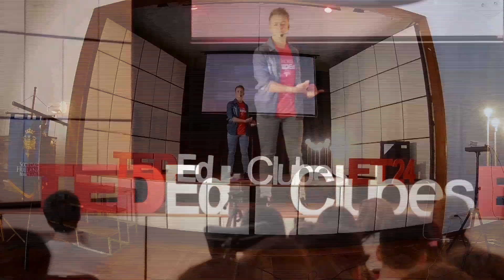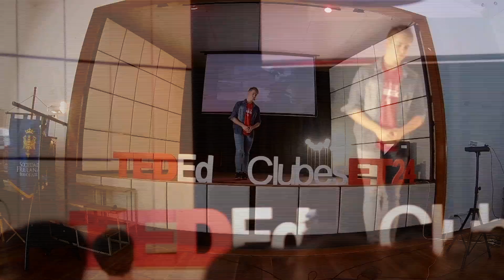FRANCISCO MACERA - LA VIOLENCIA NO ES UN JUEGO - Clubes TED-Ed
ClubesTedEd - ET Nº 24 DE 17-DEFENSA DE BUENOS AIRES - Licencia: 2017
Titulo: LA VIOLENCIA NO ES UN JUEGO
Oradores: FRANCISCO MACERA
Descripción: FRAN
¿Somos violentos? Nos interpela y nos obliga a preguntarnos sobre nosotros mismos, mientras recorremos juntos los juegos de su infancia.